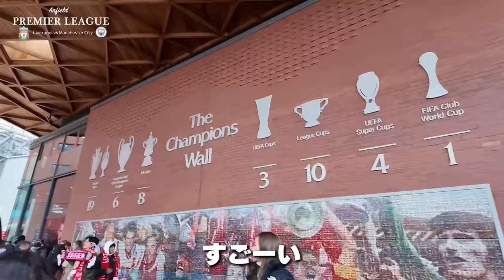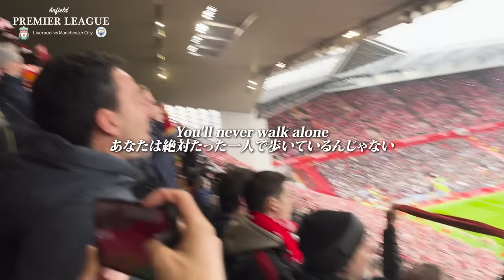【首位攻防戦vlog】遠藤航がMOMに現地で涙が止まらない。クロップvsペップの最終戦!?プレミアリーグの歴史をこの目に刻んできました。【リヴァプールvsマンチェスターシティ】